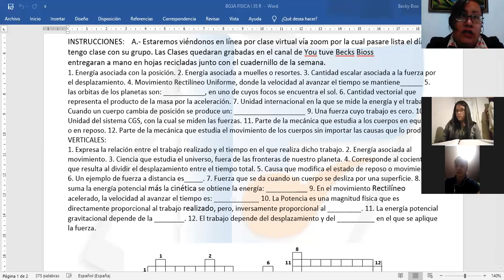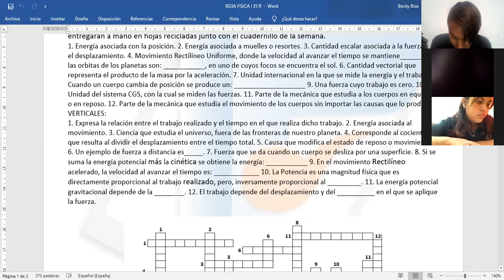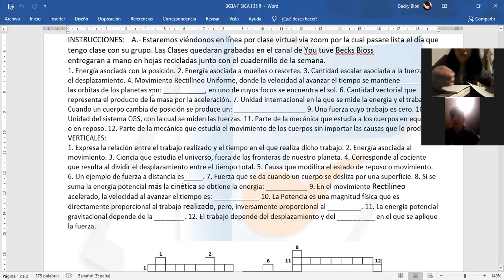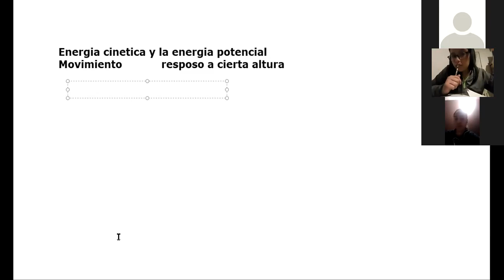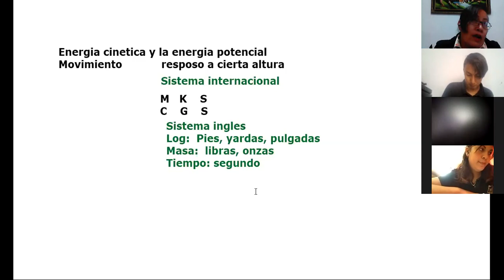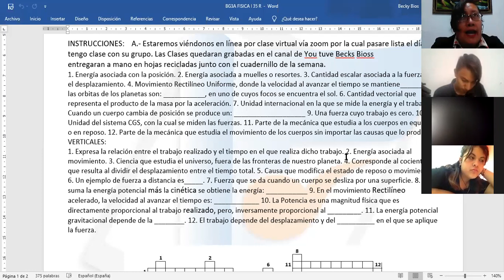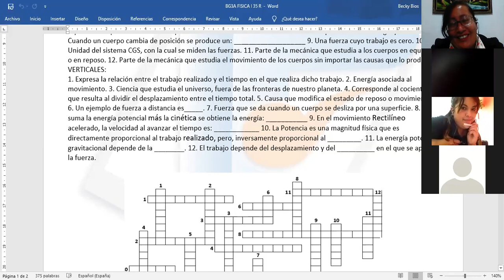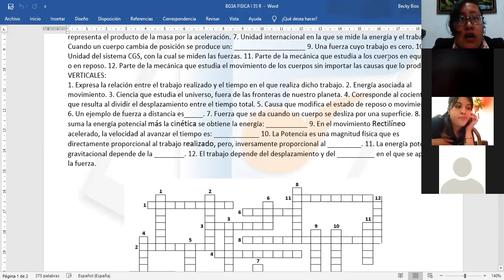Fisica I Tecnologico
Trazar vectores con ayuda  de transportador